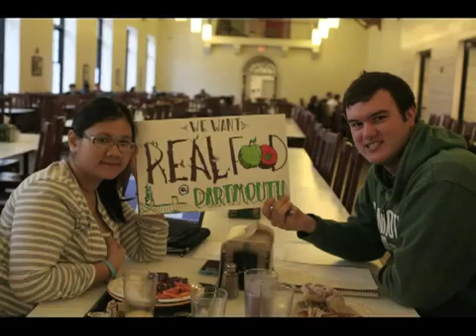Real Food at Dartmouth Part 1